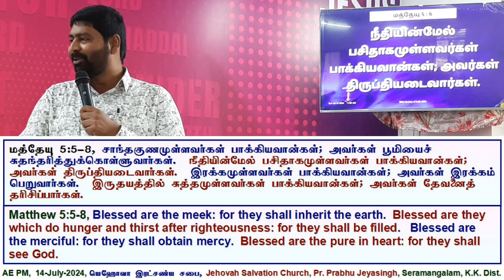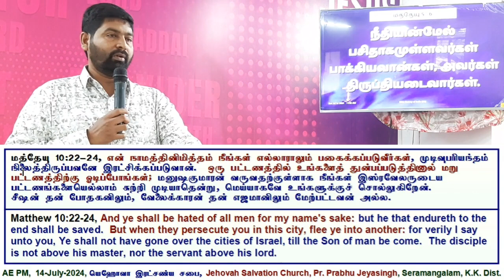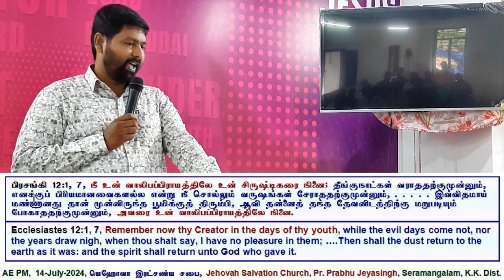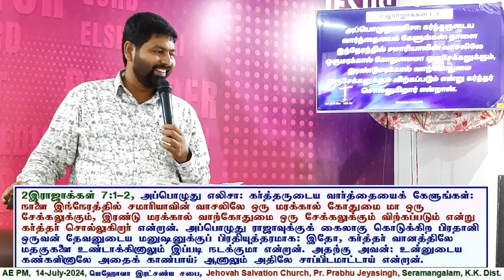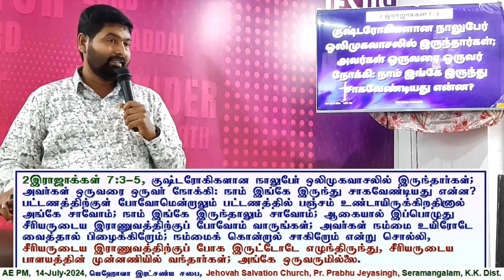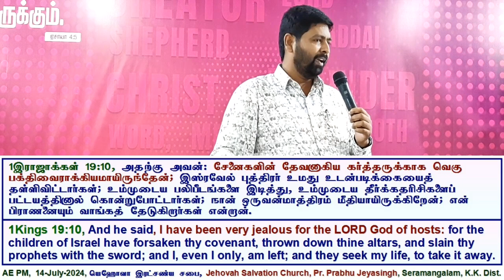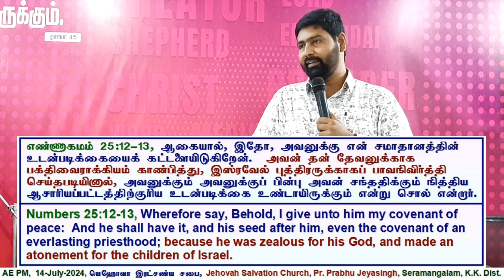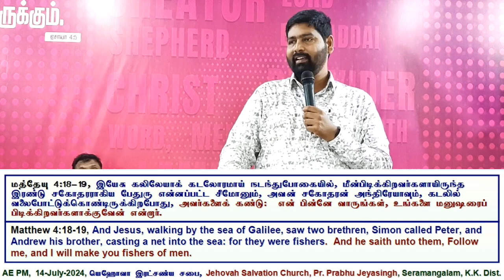2024 07 14, நீதியின்மேல் பசி தாகமுள்ளவர்கள் பாக்கியவான்கள்; அவர்கள் திருப்தியடைவார்கள்.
Blessed are they which do hunger and thirst after righteousness for they shall be filled.
Message given by Mr. D. Henry Samuel (இயேசுவின் வல்லமை ஊழியங்கள், தரங்கம்பாடி; Power of Jesus Ministries; Tharangambadi, Tamil Nadu.); Sunday Service of Jehovah Salvation Church, Seramangalam, Manavalakuruchi, K.K. Dist. (Church Pastor Prabhu Jeyasingh).